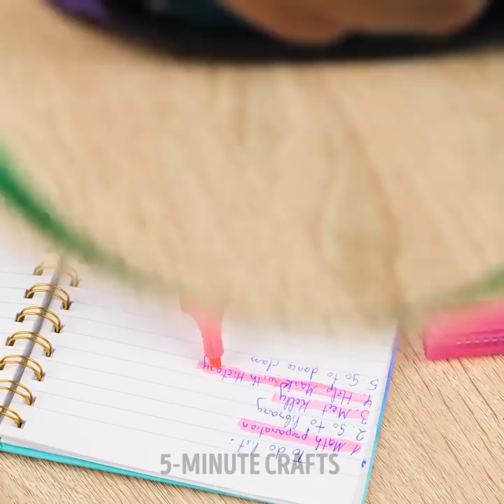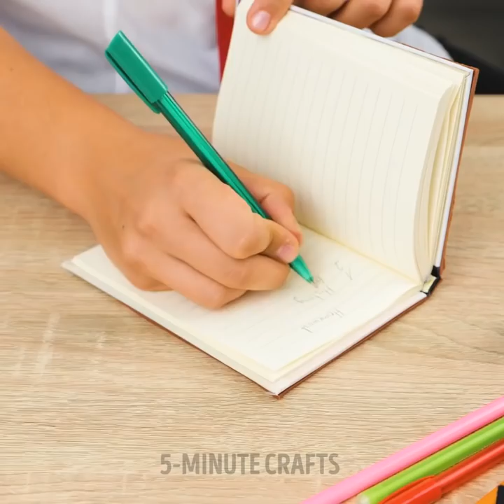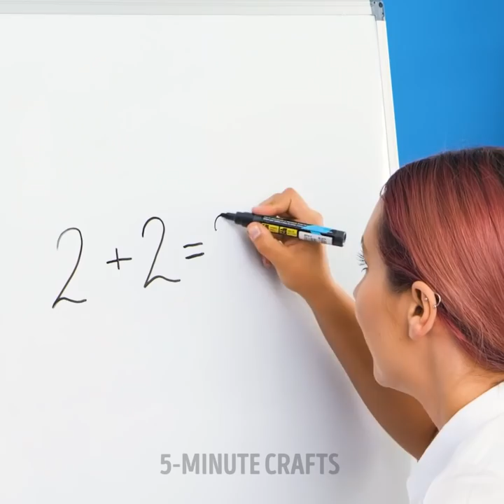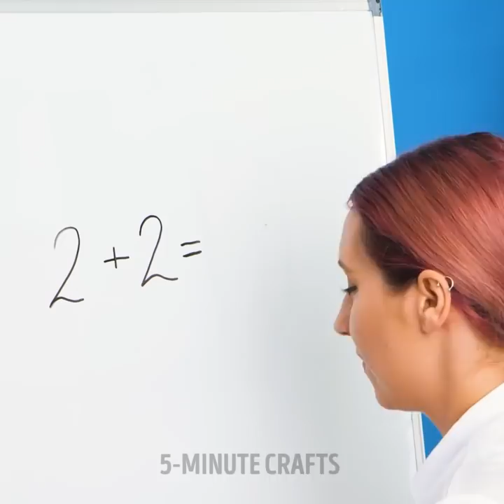Amazing Marker Tricks And School Hacks Every Student Will Love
TIMESTAMPS:
01:06 Notebook decoration idea
02:15 Simple drawing tricks
03:34 Useful cardboard crafts
05:00 Vase decoration idea
06:50 Tricky school hacks
08:26 Creative drawings
10:44 How to draw a perfect circle